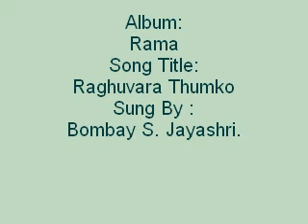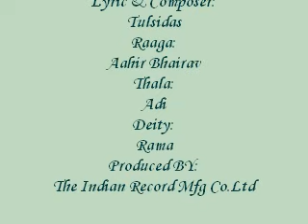Raghuvara Thumko - Rama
Album:
Rama
Song Title:
Raghuvara Thumko
Sung By :
Bombay S. Jayashri.
Lyric & Composer:
Tulsidas
Raaga:
Aahir Bhairav
Thala:
Adi
Deity:
Rama
Produced BY:
The Indian Record Mfg Co.Ltd
Year:
2003